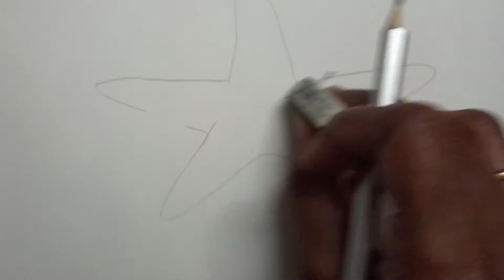Drawing a Startfish| How to Draw Starfish Step by Step | Easy Ocean Animals Drawing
This video is about Drawing a Starfish in an easy  step by step way

please let me know how do you feel n anything you want me to draw

Sunitha V
Mom's Adda